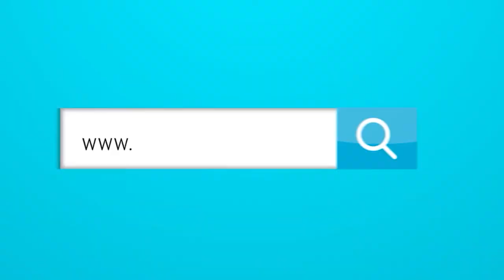¿Volverá TEO a jugar en el Junior?